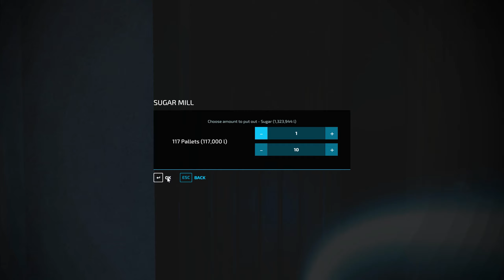farming Simulator 22 fs22 timelapse fox farms Ep #148 fs22 Mods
Welcome to Fox Famrs Timelapse

Watch:    • if found - feel s...

Watch:    • Rameses B & SOUND...